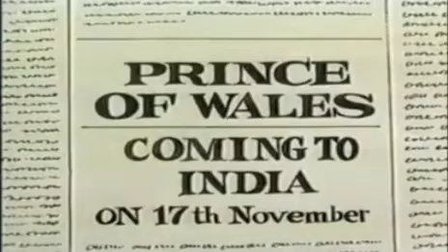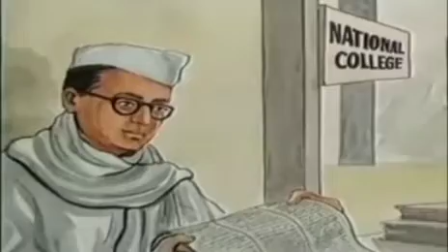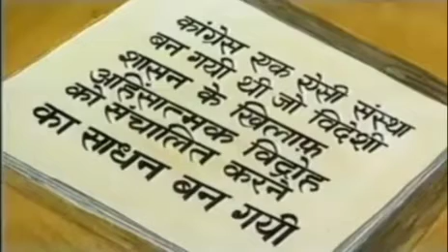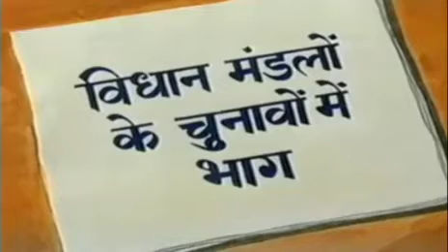चोरी चोरा कांड और स्वराज्य दल || Mordern Indian History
NCERT books - 6th to 12th standard mordern history

history of india from earliest times upto 300 ce
history of mughal empire in hindi

history ncert 6 to 12 in hindi

history for upsc in hindi

history spectrum in hindi
history of the world
historical movies in hindi
history
history of the world in hindi